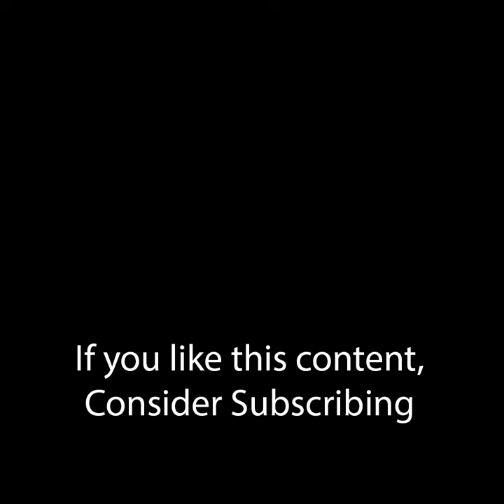The Great Storms - Timelapses of Voyager 1 and Voyager 2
Closeup images of The Great Red Spot and The Great Dark Spot taken by Voyager probes composed into a timelapse.

Regarding the sounds it is by no means from the storms itself but from the space around the planet, as it is technically not a complete vacuum due to solar and interstellar particles. The Audio we hear is up picked by the PWS or Plasma Wave Subsystem which is capable of detecting oscillations of plasma which is similar in a way that we perceive sound waves.

(Use the , and . or angled brackets to cycle through frame by frame)

Any Low bass thud/gong sound, sharp harmonic tune ending abruptly are caused by Voyager's motor/thruster activation as well as other interferences. Everything else is Saturn's magnetosphere activity. Only alteration done to the original sound is removing the 2.4kHz noise.

If you were to use this in your own video, credit would be much appreciated since this is not an official release from NASA.
00:00 The Great Red Spot
00:57 The Great Dark Spot
1:15 Outro